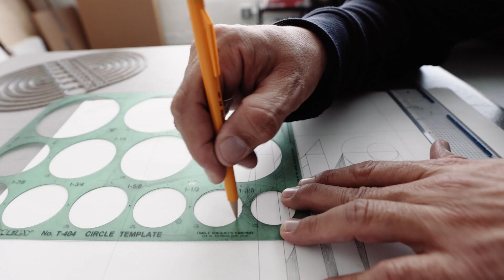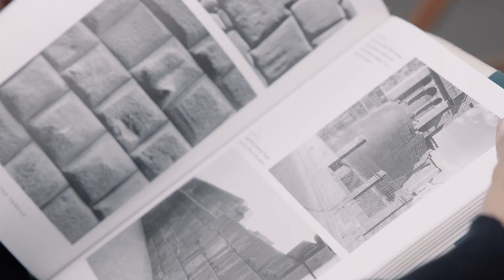Five-Minute Tours: Eamon Ore-Giron at Landmarks, Austin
Eamon Ore-Giron at Landmarks, Austin